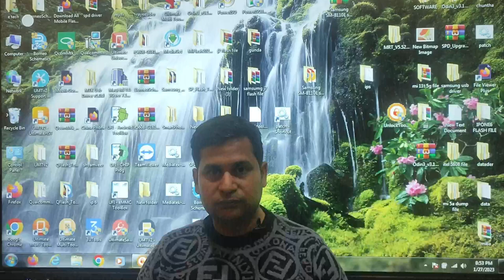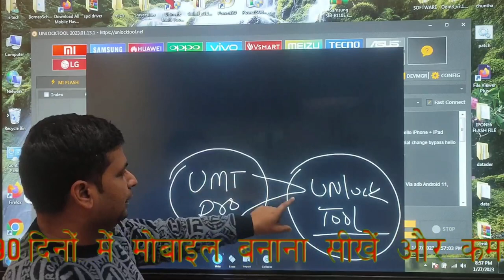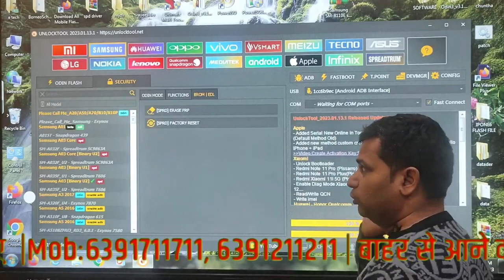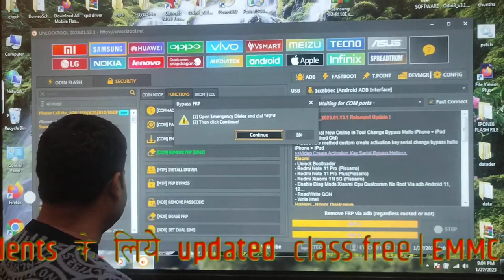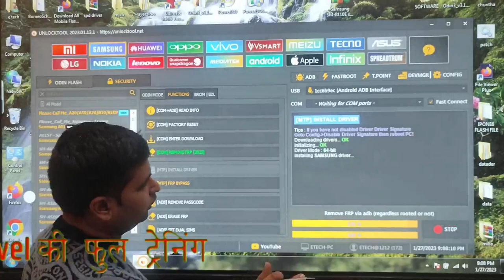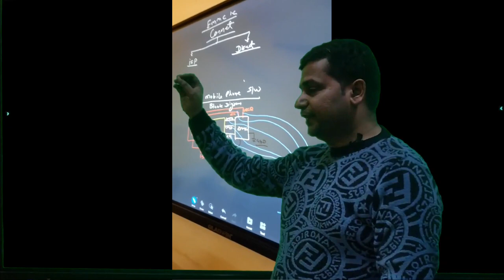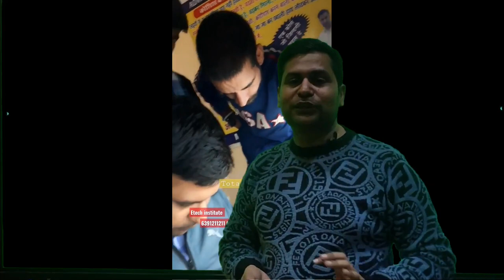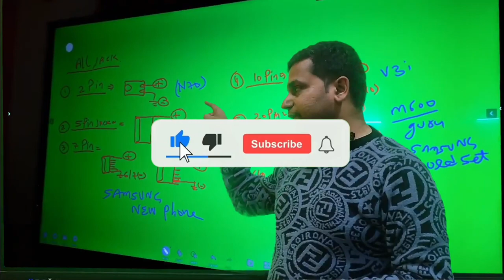Unlock tool के बारे में पूरी जानकारी |How to repair Samsung mobile from unlock tool